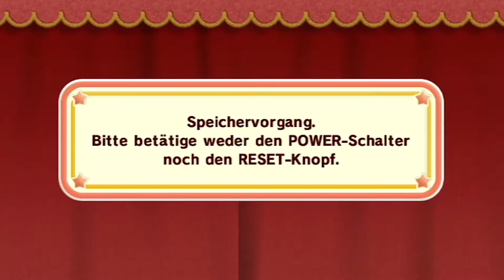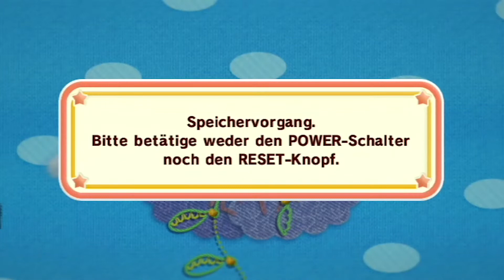Let's Play Kirby und das magische Garn #003 - Ein wolliger Drache [Together]